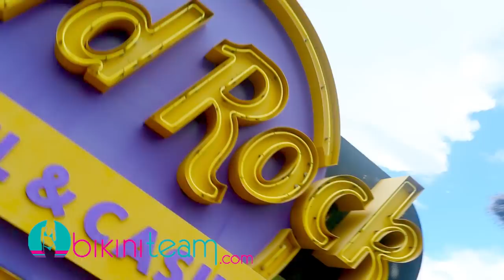Casey Boonstra | BikiniTeam.com Model of the Month July 2017 [HD]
This exclusive Casey Boonstra video was filmed during our CaribTour 2016 in Punta Cana, Dominican Republic. We caught up with Boonstra, the Maxim Australia cover model, while attending the Miss SwimsuitUSA Finals at the Hard Rock Hotel & Casino. Filmmaker John Neyrot captured the Australian beauty throughout the resort including on the gorgeous beach with waves crashing in the background. Host Tyler Suess got a chance to interview Casey Boonstra as well.